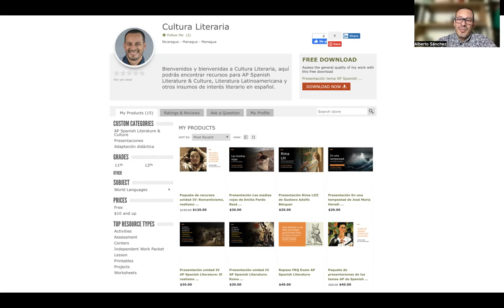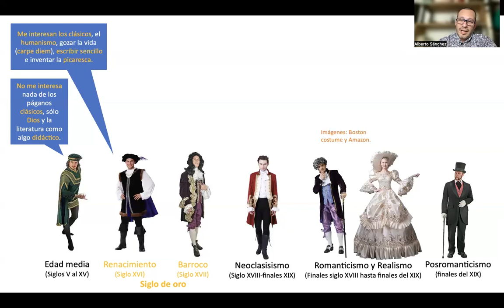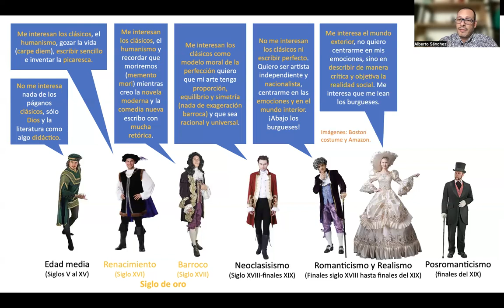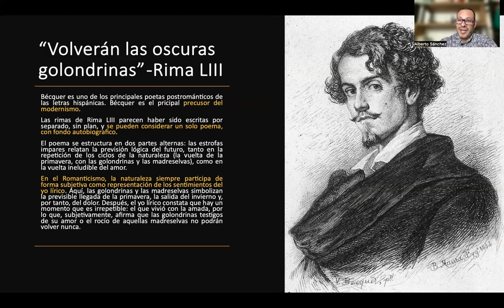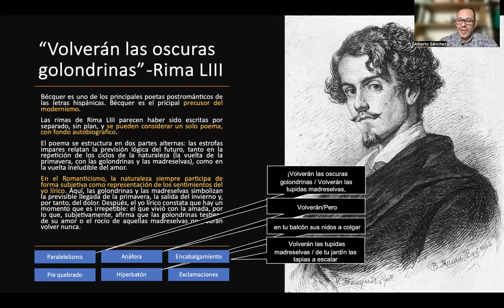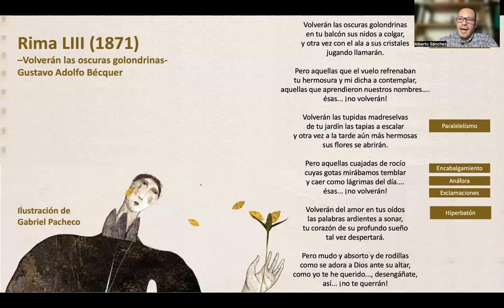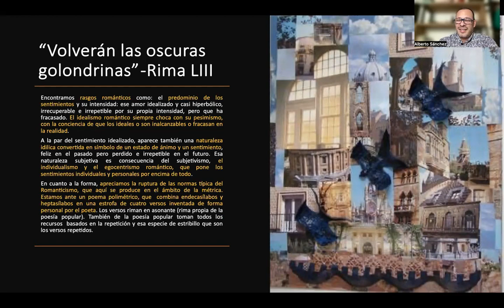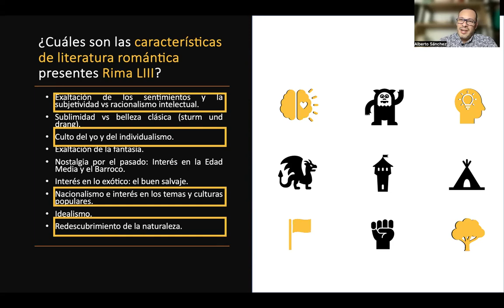Volverán las oscuras golondrinas de Gustavo Adolfo Bécquer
Acá podrás encontrar un análisis de Rima LIII (1871) de Gustavo Adolfo Bécquer, parte de las obras leídas en AP Spanish Literature & Culture. El análisis incluye contexto histórico, sinópsis, análisis de recursos literarios y los temas AP presentes en la obra.

1:27 Recorrido literario desde la edad media hasta el Postromanticismo.
7:12 El Postromanticismo.
8:15 Análisis de Rima LIII.
16:17 Contexto histórico Rima LIII.
17:27 Bécquer: entre el Romanticismo y el Postromanticismo.
18:21 Características de la litertura Romancista en Rima LIII.
19:04 Temas AP.